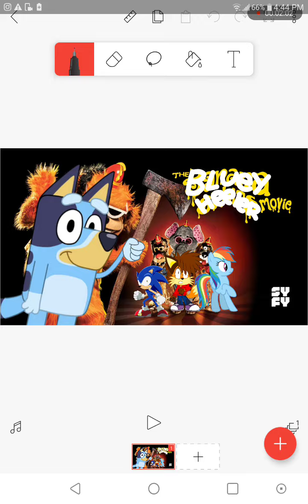The Bluey Heeler Movie Song Tra la la!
based off the banana splits movie